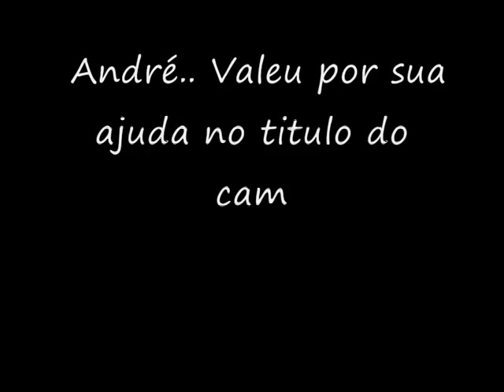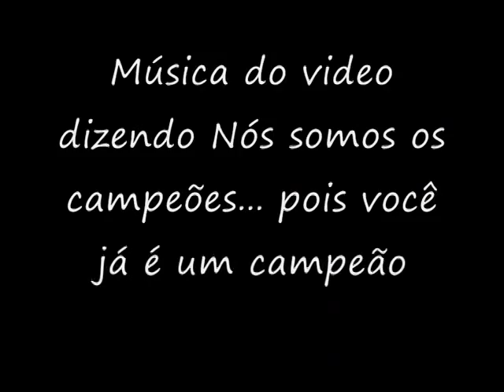André - Santos F.C.||HD|| Best Moments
Gols de André pelo Santos FC

André★ ★ ||HD||" made srbetinhogl.This video includes skills and goals from André. srbetinhogl